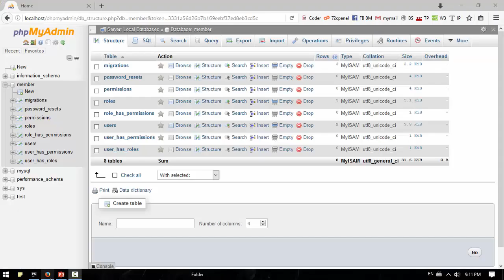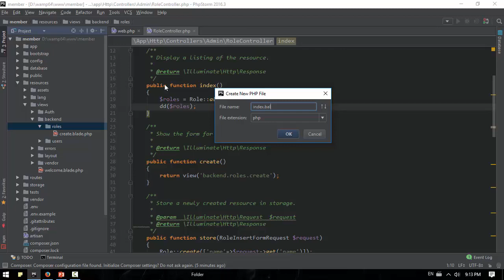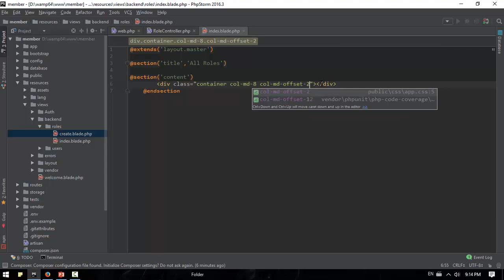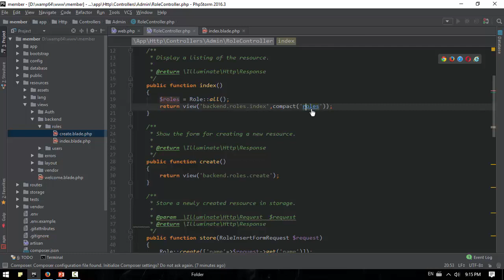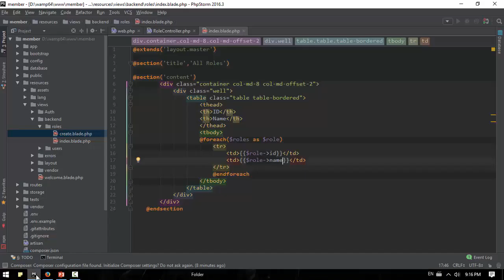076 ViewAllRole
Front-end web developers use: JavaScript
Back-end web developers use: JavaScript, Java, Python, PHP, Ruby
Mobile developers use: Swift, Java, C#
Game developers use: C++, C#